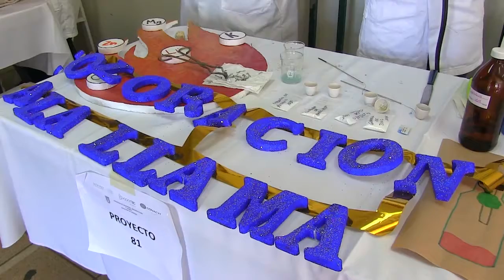Expo Ciencia y Tecnologia 2015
La Facultad de Ciencias, Facultad de Ingenieria, Arquitectura y Diseño y la Facultad de Ciencias Marinas unen esfuerzos para difundir el conocimiento y sembrar semillas de curiosidad en los futuros científicos a través de la Expo Ciencia y Tecnología.